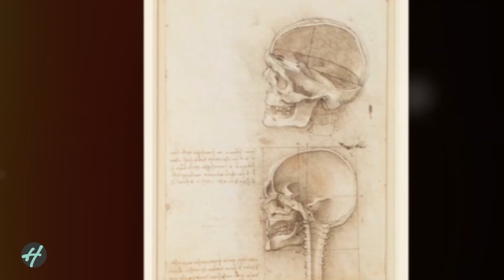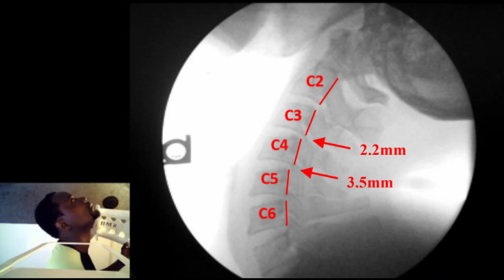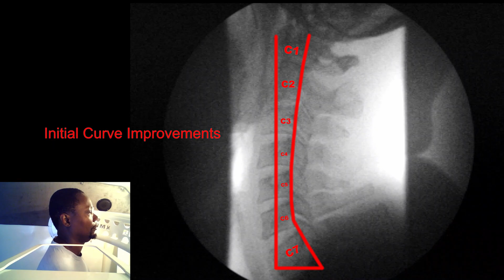Feeling sick every morning - nausea, dizziness, pain; C1 tilting, forward head posture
Joseph traveled from New York for care and has offered to share his story of a complete recovery after experiencing debilitating symptoms such as pain, dizziness, neck pain, nausea, muscle spasms and generally feeling sick and unwell - which was much worse in the mornings and also with activity - which were significantly limiting his ability to function daily. These symptoms began after he slipped and fell in his kitchen.

Joseph sought care by numerous skilled practitioners and was unable to get a significant enough recovery to return to work and activities that he enjoys.

The missing links that we found in Josephs case were significant tilting of C1 (due to curvature and tendinopathy related origins), suboccipital tendinopathy, and the presence of an anteriorly translated cervical spine curvature. Josephs cervical spine did have a lordosis, but the lordosis was too far forward in relation to where the center of gravity of his body was. (This can cause structural irritation and compression of the carotid sheath, vagus nerves, sympathetic nerves, alterations in normal cerebrospinal fluid (CSF) flow (abnormal spinal curvatures have been shown to cause this), jugular veins, carotid arteries, subclavian vessels, and on occasion with other concurrent findings, the brachiocephalic vessels / trunk. This type of presentation currently remains not well appreciated or fully understood. We use the HALO Hutcheson harness to help pull the lower cervical spine posteriorly - reducing exaggerated forward presentation of the lower cervical spine and perform tendon dry needling to areas affected by tendinopathy which are contributing to a chronic degenerative shortening and persistent isometric contraction of the associated muscles, subsequently pulling the spine into this aberrant and dysfunctional position.

Joseph still has some tilting of the Atlas (C1), but it is now able to be reduced with only holding 8lbs in the left hand, versus initially requiring 18lbs to effectively create enough elongation / stretch on the associated musculature for the tilting to be eliminated. His continued homework and care plan should help to even more significantly resolve the remaining pathology that could contribute to a return of symptoms in the future - keeping him feeling well for the long term.

There is always a threshold for how much dysfunction or abnormal objective findings an individual can tolerate before nervous system dysregulation produces symptoms. Many of us are in some shape or form 'ticking time bombs' and we encourage spinal hygiene / maintenance to all human beings, much like we brush and floss our teeth both for hygiene and also as a preventative to avoid a worsening condition from developing.